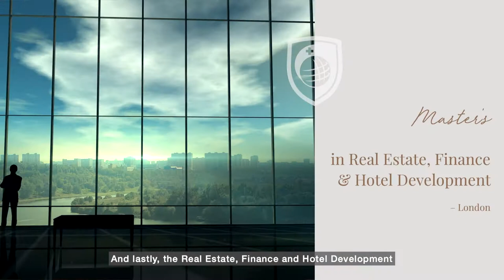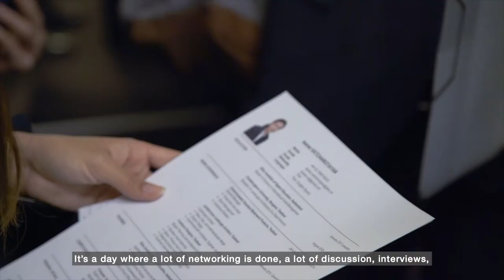Discover our Master's Glion Campus Tour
A Master's students tour to introduce Glion campus, a home to flagship and practical arts learning centre, as well as academic learning, networking and comprehensive student life aspects. Enjoy the video tour of Master's student journey on Glion campus.

To ensure our students have the best services, Glion faculty members try their best to accommodate student needs. It's really important that students feel as being part of the Glion Family and the Glion Spirit.

Go directly to the section that interests you:
00:00 Start
00:05 Glion Campus Introduction
01:02 Maison Décortted
01:21 Master's Academic Journey
03:21 Career & Internship
05:09 Accommodation
05:34 the Club
05:47 Student Life
07:12 Student Concierge

Discover Glion for yourself and register to attend one of our campus Open Days

Interested in studying at Glion? and one of our dedicated Education Counselors will be in touch.

Related Blog Articles:
- Master's field trip to Amsterdam: welcome to a city of innovation and opportunities